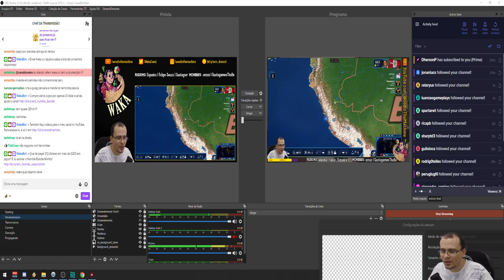O TESTE DA PRIVATIZAÇÃO | GPS4 Power and Revolution #06 - Gameplay PT BR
⚡ Nesta série iremos jogar GPS4 Power and Revolution 2019. Nesta séria, jogaremos com o Peru e faremos ele uma importante nação no PIB mundial (ou não, kkk)!